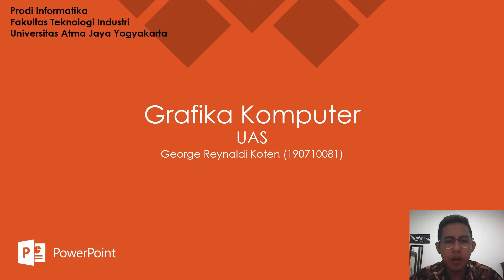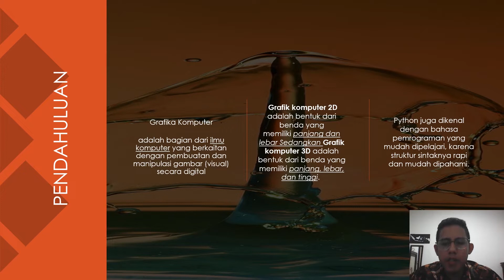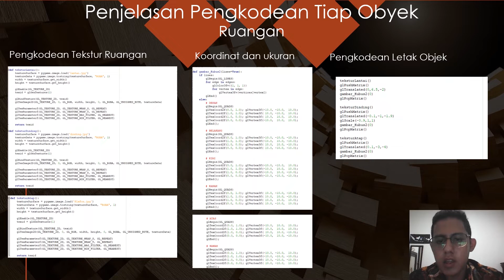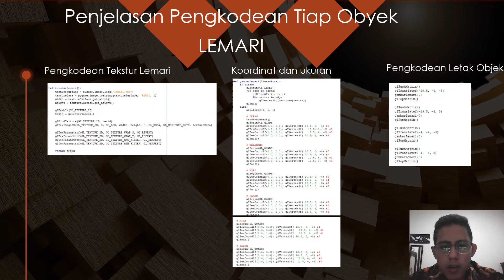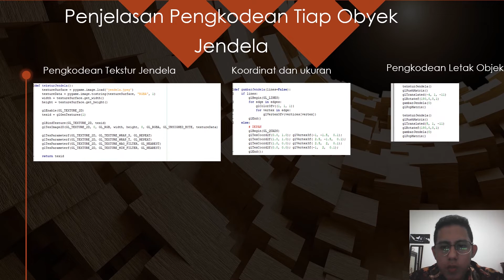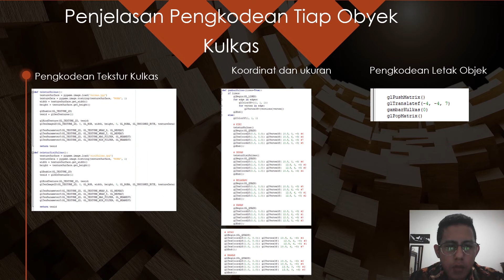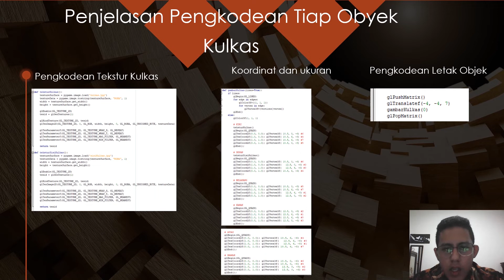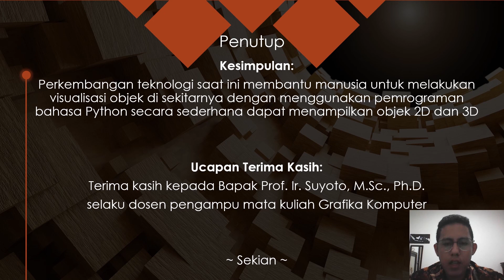TB Grafkom UAJY 190710081